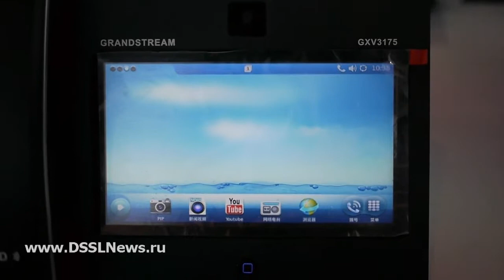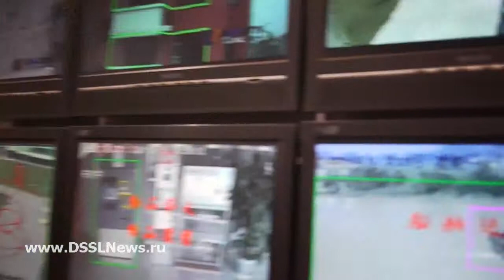Нарезка Security China 2010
Нарезка с выставки Security China 2010